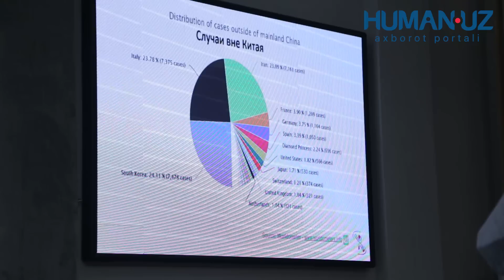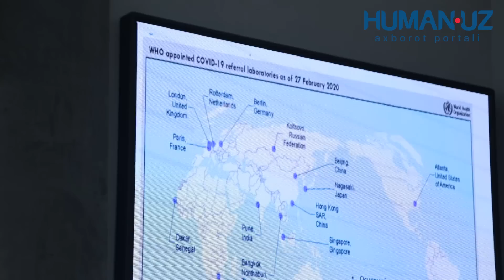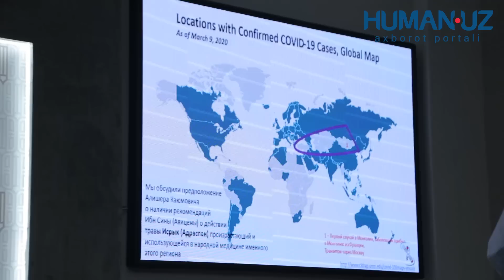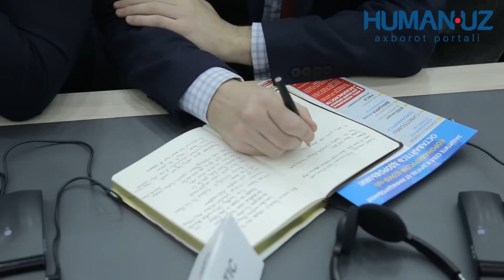KORONAVIRUS O`ZBEKISTONGA KELDIMI?